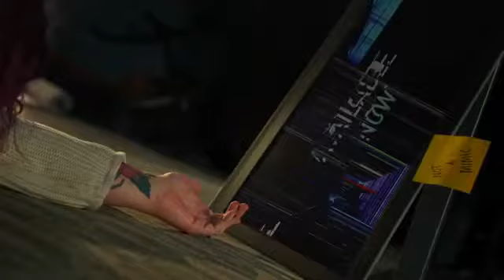Prey: Mooncrash (E3 2018 Trailer)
What's new for Prey? Check out the trailer for the lunar DLC available now.